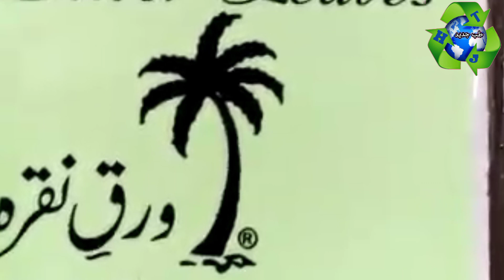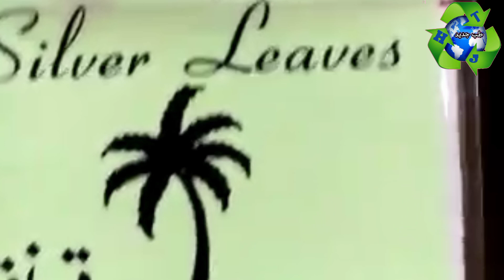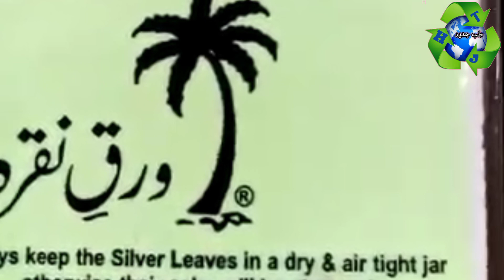Premature Ejection Problem | Early Discharge Ko Kaise Roken jae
Tariq Jantar machine
kushta shighra dr patal jantar machine | short patal jantar
patal janata machine
patal jantar kia ha
Patal jantar machine
patal jantar sy oil
what is patal jantar
patal jantar kyun kaha jata hai
Karachi
Lahore
Gunehgar
Mansehra
Islamabad
Faisalabad
Hyderabad
Bahawalpur
kuchta Almas diamond Hira banane ka tarika
kushta shazi workshop
Patal Jantar Machine
Kushta barah singha
kushta basd
kushta baiza murgh
kushta taamiseer
kushta tanba deegar
kushta hijar al yahood
aqrab wala
kushta Khabsoal hadeed
kushta zamurd
kushta surb (sikka)
kushta surb deegar
kushta sim al faar
kushta sange jarahat
kushta sang yashab
kushta sang yashab deegar
kushta shingraf
kushta shingraf murakkab
kushta saddaf dareyai
kushta saddaf marwareed
kushta tila
kushta tila khurd
kushta tila kalan
kushta tila ya ashrafi
kushta tila deegar
kushta aqeeq
kushta aqeeq deegar
kushta faulad haar
kushta faulad sard
kushta faulad safaid
kushta faulad shingrafi
kushta qalee
kushta qalee
kushta qalee (Wang)
kushta qalee Deegar
kushta qalee simabi

kushta korri zard

kushta korri
kushta gaodanti
kushta gaodanti
kushta gaodanti
kushta musals
kushta marjaan
kushta marjaan deegar
kushta marjaan Joahir wala
kushta margang
qushta marwareed
kushta marwareed
kushta naqoos
kushta naqra 1
kushta naqra 2
kushta naqra 3
kushta neela thotha
kushta hartaal tabqi (warqi)
kushta yaqoot
kushta yaqoot Johar wala
Hakeem Tariq javed
Herbal herbs

کراچی کشتہ سازی ورکشاپ
اسلام آباد کشتہ سازی ورکشاپ
بہاولپور کشتہ سازی ورکشاپ
بہاول پور کشتہ سازی ورکشاپ
فیصل آباد کشتہ سازی ورکشاپ
لاہور کشتہ سازی ورکشاپ
علاج
جڑی بوٹیوں سے علاج
پتال جنتر مشین
دیسی جڑی بوٹیاں
دیسی جڑی بوٹی
جڑی بوٹیاں
جڑی بوٹی